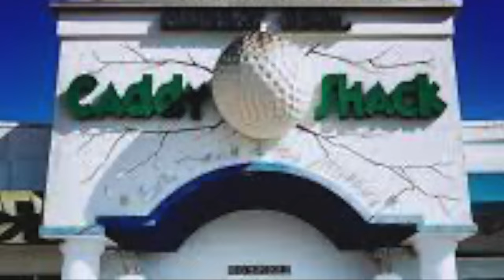Brian Doyle Murray -- Laugh Tracks Legends of Comedy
Well it isn't St. Patrick's Day, but we still have the luck of the Irish with us because today's Legend is Brian Doyle-Murray. The older brother of Bill Murray, Brian has carved our a fine for career for himself with work at Second City, The National Lampoon Radio Hour, Saturday Night Live, and a slew of classic comedy flicks including Caddyshack, Wayne's World, and Groundhog Day. He even voices a great character (The Flying Dutchman) on Spongebob SquarePants. Brian -- like his brother Bill -- is also an avid golfer, co-hosting a Murray Brother golf tourney, and being part owner of two Caddyshack Restaurants, one in Illinois and one in Florida. And to all of that we say "well played"! As always find extra cuts below and thanks for sharing our shows!

Want more Brian Doyle-Murray?

Brian joined SNL when the show was at a low ebb, but he still had some fine moments as in the SNL Newsbreak segment with Mary Gross.

Caddyshack is one of the great movie comedies of the 80s and Brian has a fine turn as caddy boss Lou Loomis.

Brian had a juicy role in Groundhog Day as Buster Green, the master of the groundhog ceremony in Punxsutawny PA!

In recent years Brian has become an sought after voice actor including a stint on SpongeBob SquarePants as The Flying Dutchman.